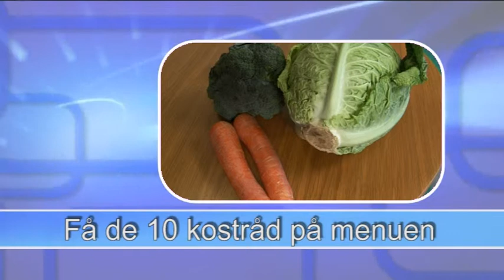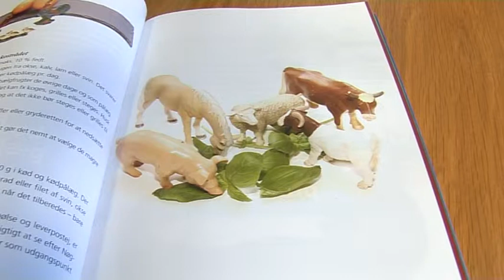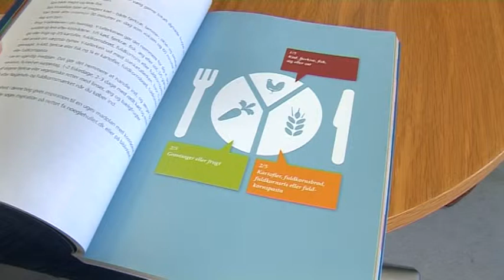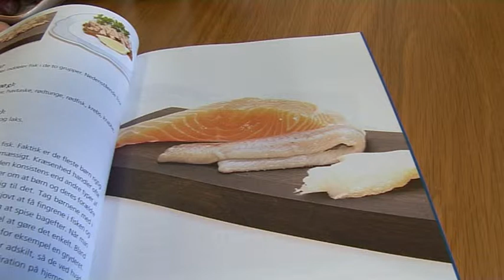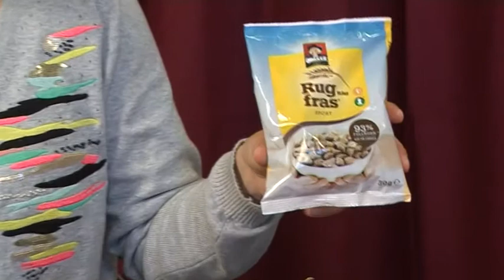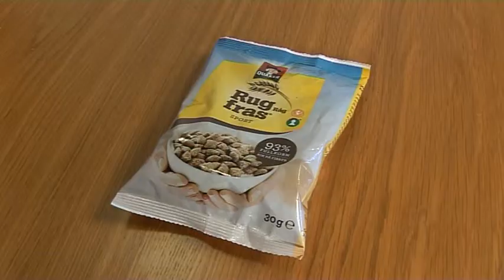Få de 10 kostråd på menuen